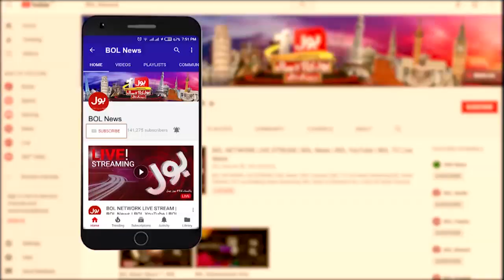Women's Safety in Pakistan | Nasira Iqbal latest Interview | Ameer Abbas | Tabdeeli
Women Cases in Pakistan | Is Pakistan safe for women?